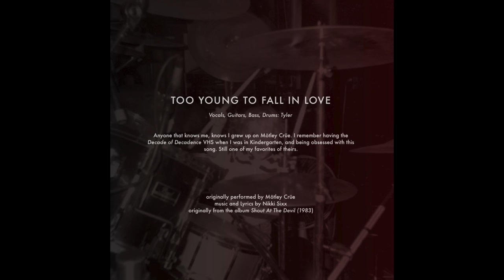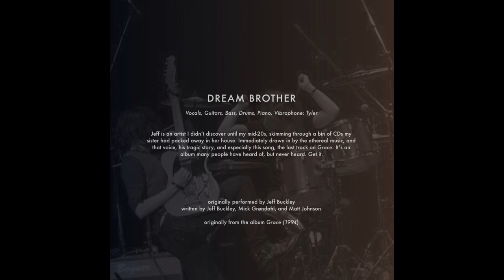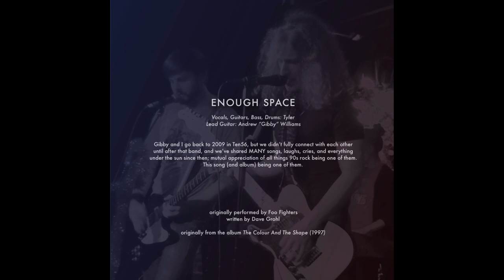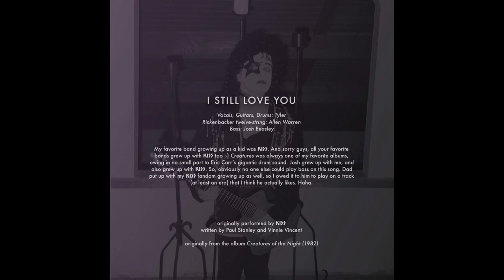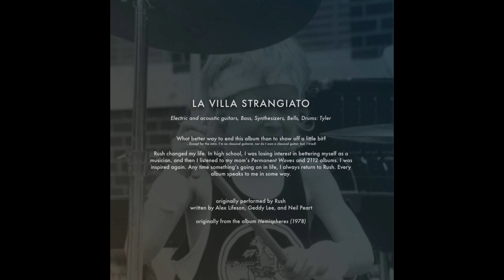Tyler Warren - T30 (full album)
Surprise! In honor of Tyler's 30th birthday today, he's decided to release a FREE album of covers, titled "T30"! Recorded from March 25-April 2, "T30" brings together 10 of Tyler's favorite songs, joined by special guests on 5 songs!

1. Jesus Christ Pose 0:00
Originally performed by Soundgarden.

2. Dam That River 5:21
Originally performed by Alice in Chains.
Featuring Adam "FreZno" Francis on bass.

3. New Born 8:23
Originally performed by Muse.
Featuring François-Olivier Doyon on bass.

4. Too Young To Fall In Love 14:42
Originally performed by Mötley Crüe.

5. Dream Brother 18:15
Originally performed by Jeff Buckley.

6. Enough Space 23:17
Originally performed by Foo Fighters.
Featuring Andrew "Gibby" Williams on lead guitar.

7. I Still Love You 25:53
Originally performed by Kiss.
Featuring Josh Beasley on bass, and Allen Warren on 12-string guitar.

8. Trippin' On a Hole in a Paper Heart 32:18
Originally performed by Stone Temple Pilots.

9. It's Late 35:12
Originally performed by Queen
Featuring Marc Martel on background vocals.

10. La Villa Strangiato 41:40
Originally performed by Rush.